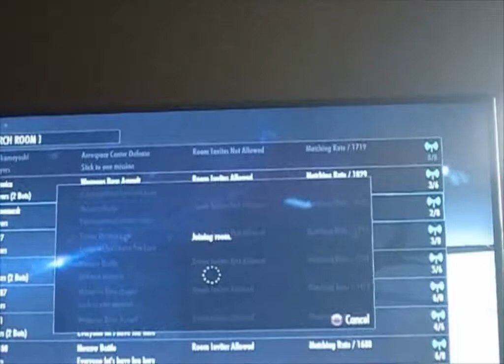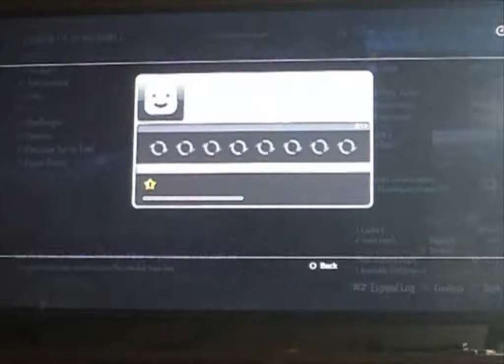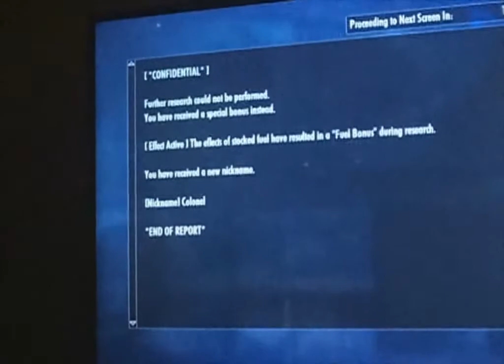Ace Combat Infinity - Pilot For Life Trophy Achieved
231 hours of play time, 1100+ sorties.
Flying in a level 10 Su-47 Berkut ( Golden Eagle )